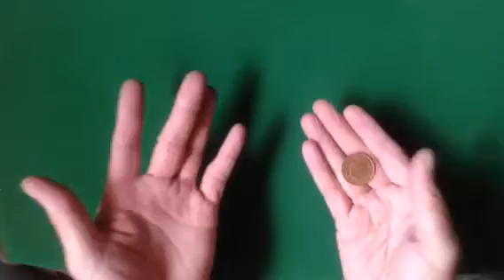Clark's coin change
A very visual coin change, using no gimmicked coins.